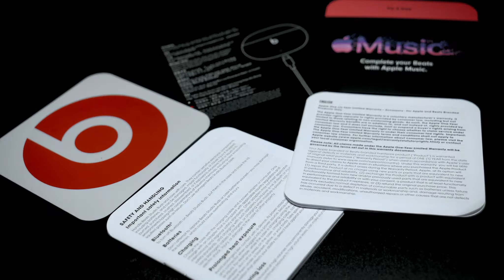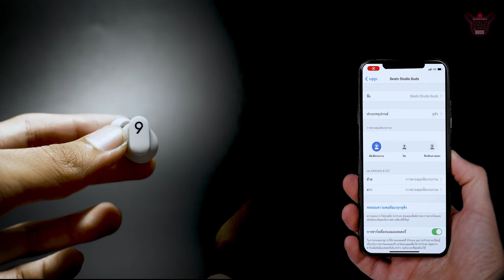HOW TO USE BEATS STUDIO BUDS True Wireless Bluetooth Earphones By Soundproofbros